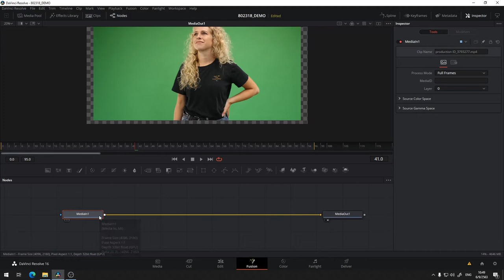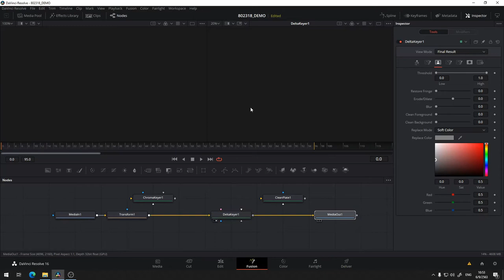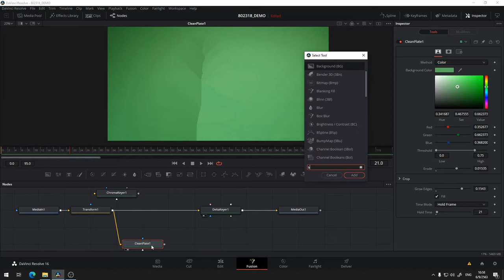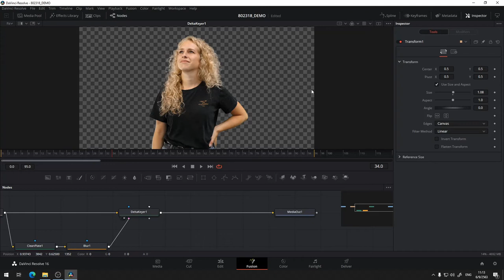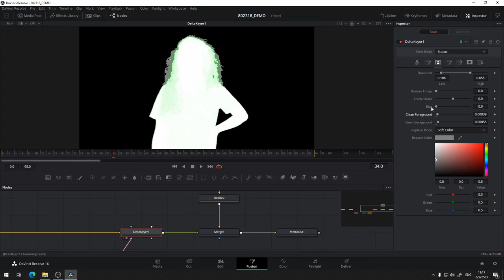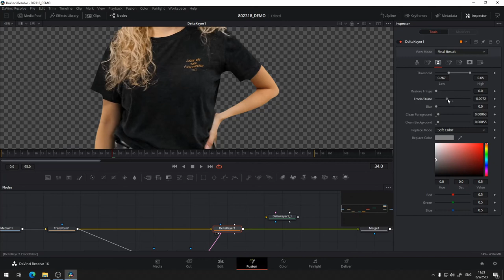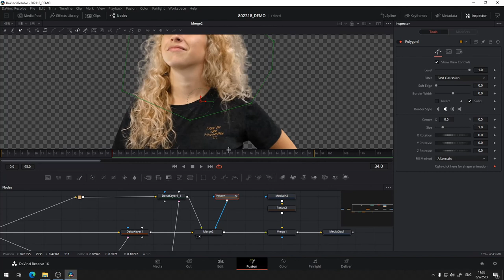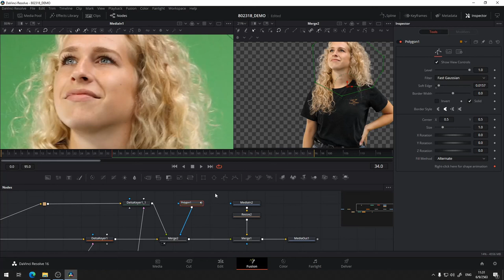COMP101 สอนการทำ Chroma Keying ด้วย Delta Keyer ใน Fusion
ในปัจจุบันนี้ภาพยนตร์เกือบจะทุกเรื่องนั้นถูกถ่ายบนฉากเขียวหรือกรีนสกรีน(Green Screen) แทบจะทั้งหมดแล้ว ดังนั้นการทำ Compositing ในปัจจุบันนี้เราจะต้องเข้าใจวิธีการทำงาน Chroma Keying ก่อนที่จะไปทำเทคนิค Compositing ส่วนอื่นๆ เสียอีก ดังนั้นแล้วเราลองมาดูวิธีการทำงาน Keying พื้นฐานใน Fusion กันดีกว่าครับ